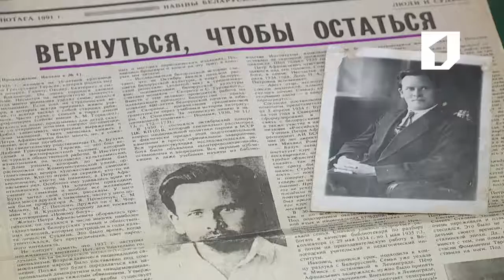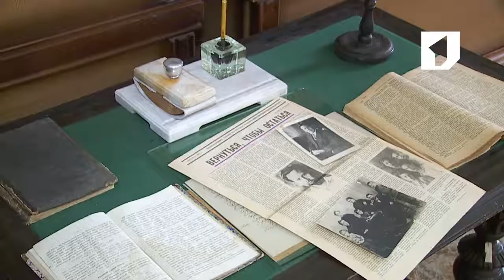Утренний эфир / Писатель-славяновед Петр Бузук